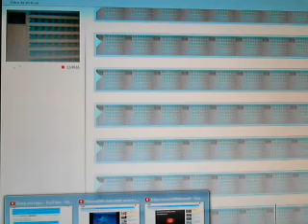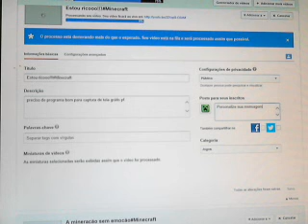A grande descoberta#Minecraft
Ainda preciso de programa de captura de tela grátis pf.